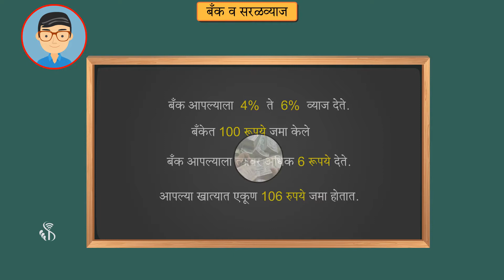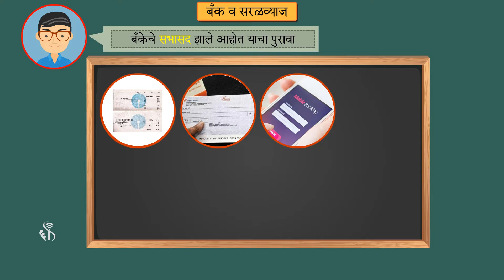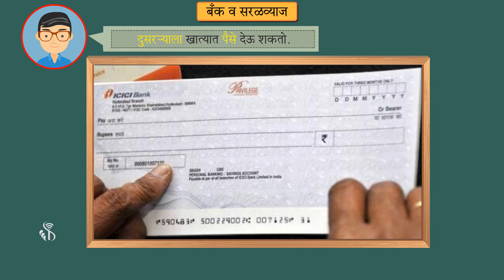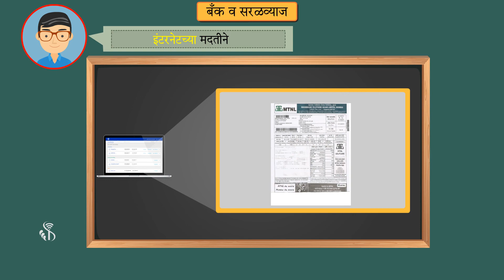6th Maths | Chapter#14 | Topic#03 | बँकेतील खाती | Marathi Medium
सर्वांना बचतीची सवय लागावी म्हणून बँकेत बचत खाते उघडण्याची सोय असते.